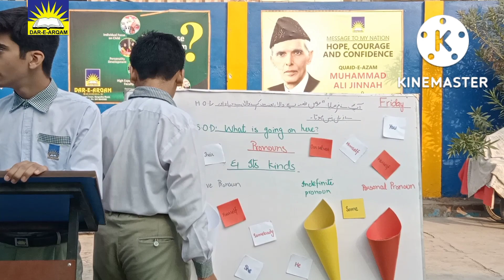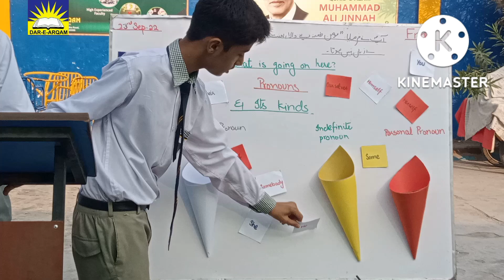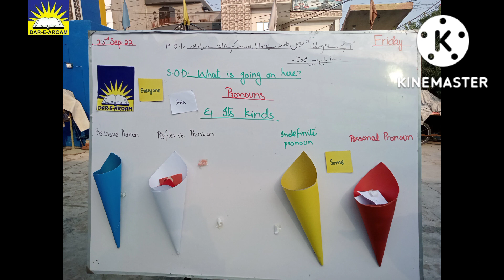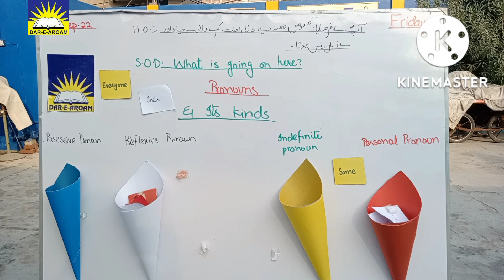pronouns Activity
Dar-e-Arqam school, Lasani Town